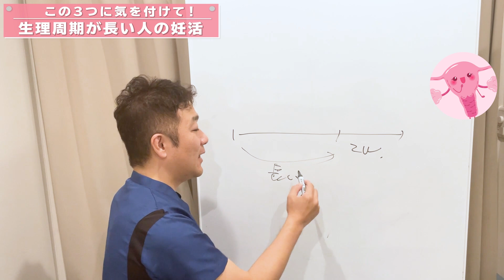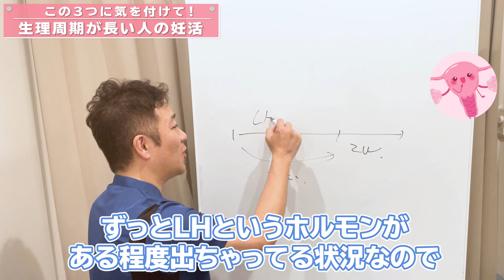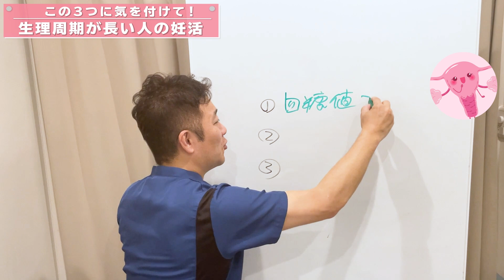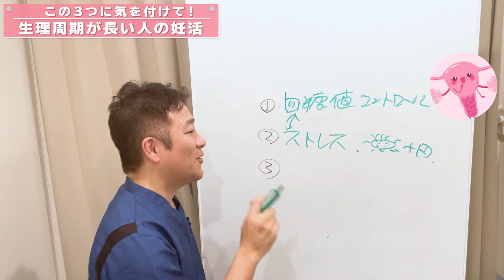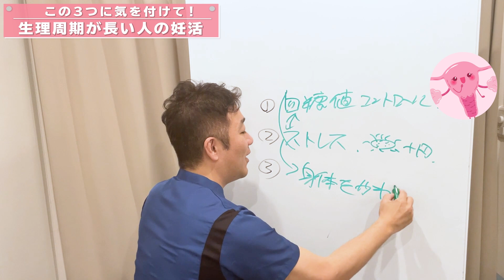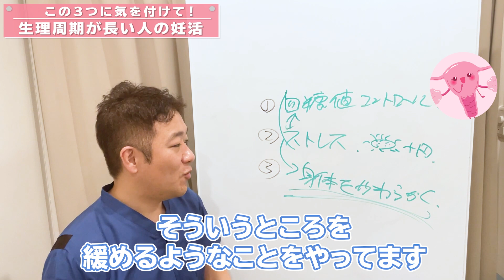【妊活】生理周期を整える３つのメゾット ーPCOS？？周期が長い人の妊活ー【オススメ】